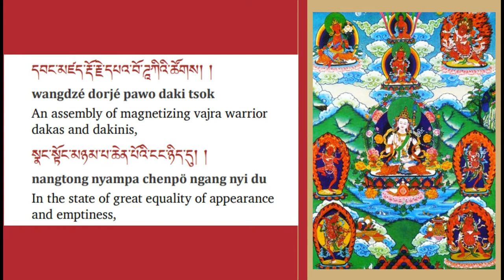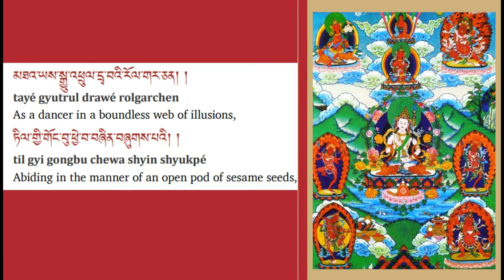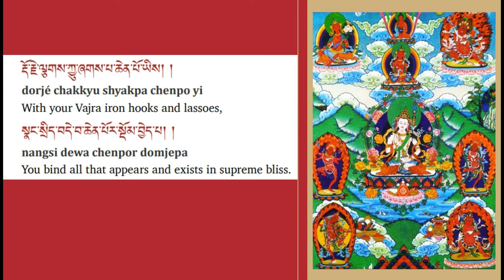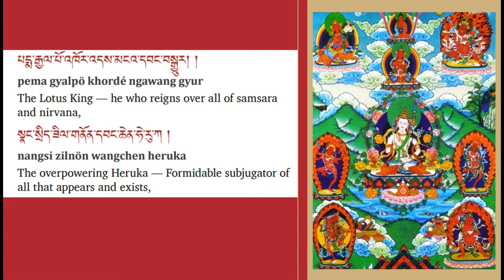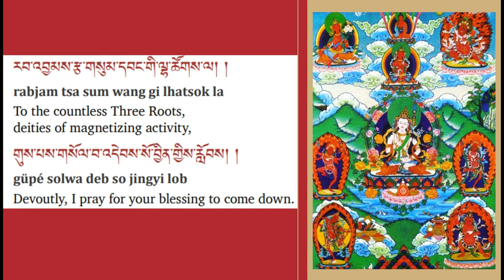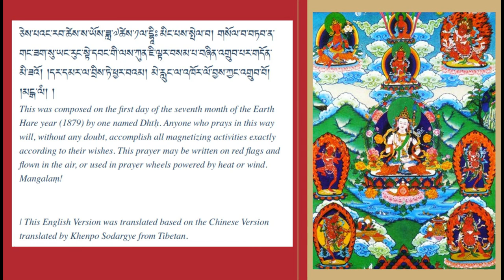The Great Cloud of Blessings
The Prayer which Magnetizes All that Appears and All that Exists.

Anyone who prays in this way will, without any doubt, accomplish all magnetizing activities exactly according to their wishes. This prayer may be written on red flags and flown in the air, or used in prayer wheels powered by heat or wind. Mangalaṃ!